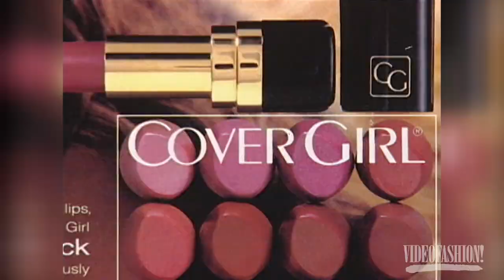Tyra Banks - Videofashion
Today you may know her as host of several wildly successful TV shows, but Tyra Banks sealed her success with her in the 1990s with her spirited catwalk presence.  At age twenty she become one of the few black women to be signed to a major cosmetics contract.